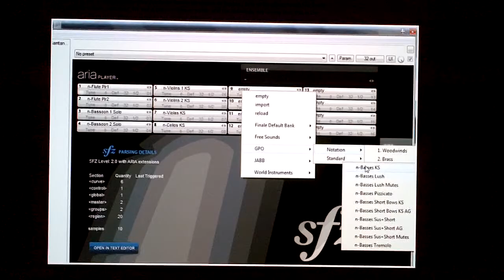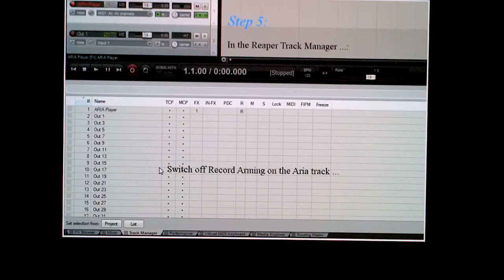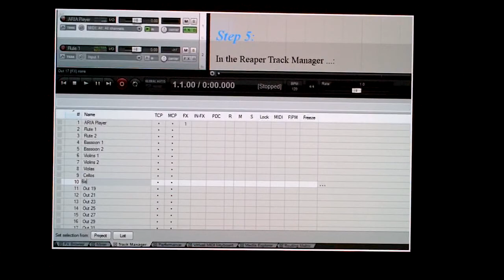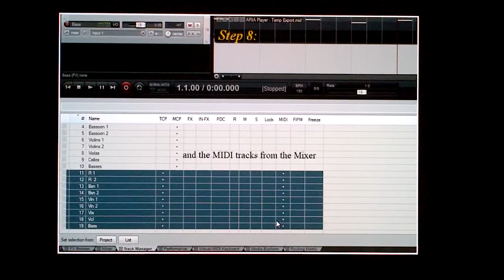Using a single instance of the aria player in Reaper DAW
Animation created by Kastra in Make Music forum for Garritan virtual instruments.